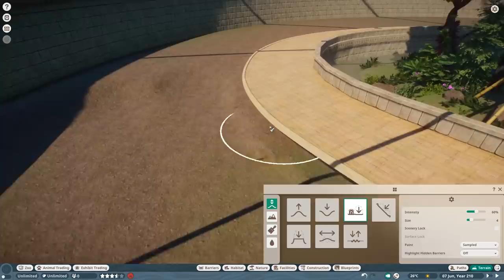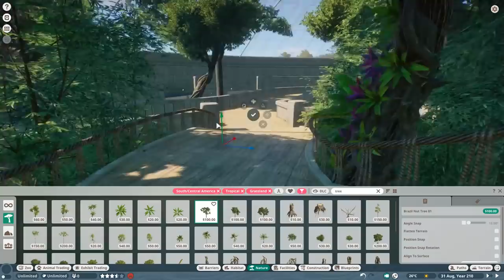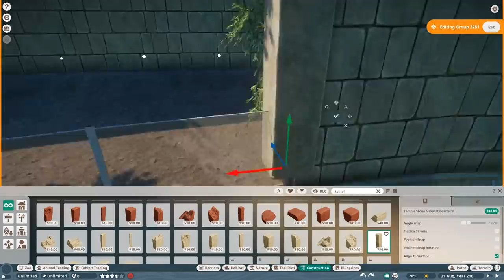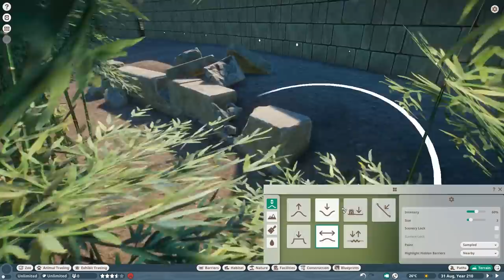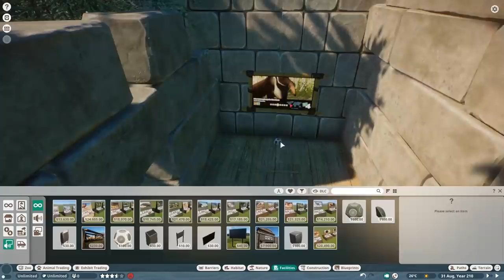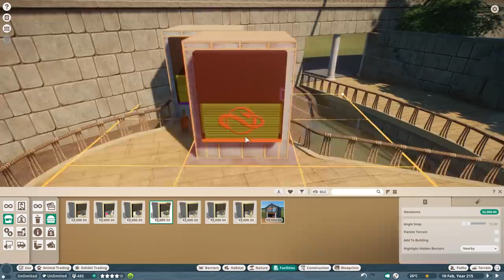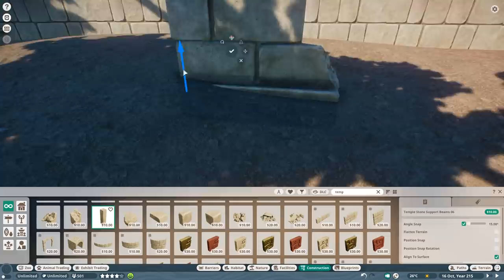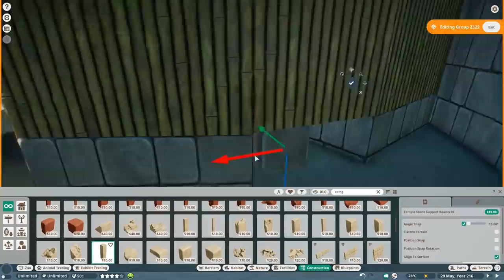🐘 Building a Giant Anteater Habitat in City Zoo | Planet Zoo Speed Build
Planet Zoo Giant Anteater and Giant Galapagos Tortoise Habitat Build with the South America Pack DLC in City Zoo Speed Build in Planet Zoo | Ep. 14 | Enclosure and Exhibit Design ideas | Speedbuild | Jungle | Temple | Dome | Waterfall | In this episode, we build a habitat for the Giant Anteater & Giant Galapagos Tortoise in our City Zoo. We use a lot of the South America Pack incl. the new waterfall, temple pieces, and bamboo pieces. Much love, DeLady

00:00 Speed build & voice over
11:48 Speed build
20:40 Cinematic shots